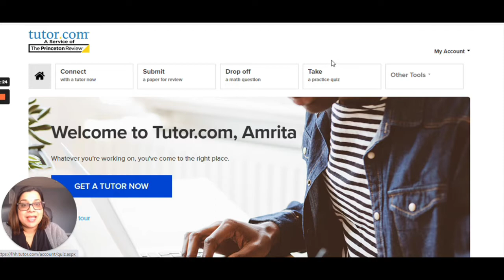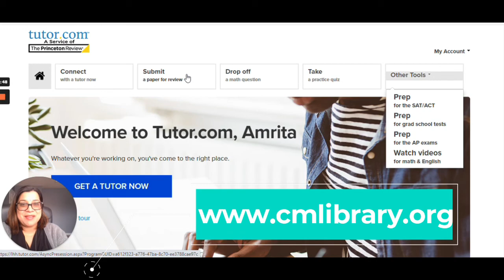Reading in Color Shorts - Library Resources Edition: Tutor.com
Library Outreach Coordinator Amrita Patel discusses the Library digital resourceTutor.com